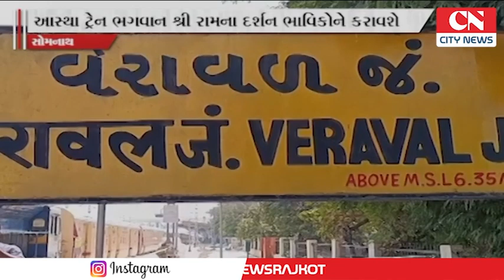સોમનાથ પ્રથમ જ્યોતિર્લિંગ એવા સોમનાથ વેરાવળ લોકસભા સીટ માંથી આસ્થા ટ્રેન ભગવાન શ્રી રામના દર્શન ભા